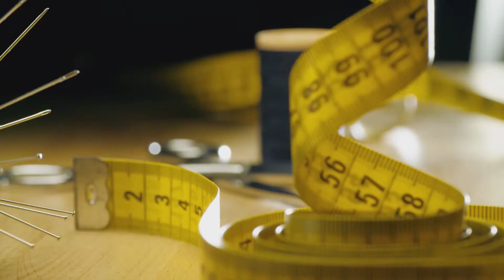Al-an tricot - A sign of quality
Al-an tricot grows out of the artisan experience on tailored knitwear soon developed into a modern company able to offer the market an innovative product.
The experience, the technicians’ professionality and the quality of human resources, give to their clothing such characteristics to be able to serve the most demanding market requirements. Al-an tricot boasts collaborations with the biggest names in the clothing world, bringing in fact contribute to the maintenance of the made in Italy in the fashion industry.

Agency and production: ZoneCreative
Client: Al-an Tricot
What we did: creative project, production, shooting, direction, cinematography, edit, post production